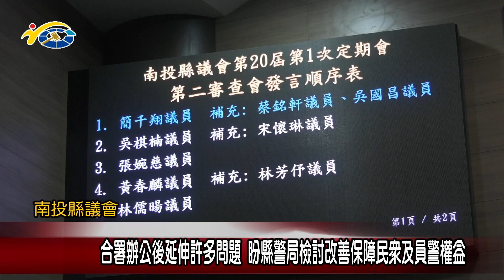合署辦公後延伸許多問題 議員蔡銘軒以及吳國昌盼縣警局檢討改善保障民眾及員警權益